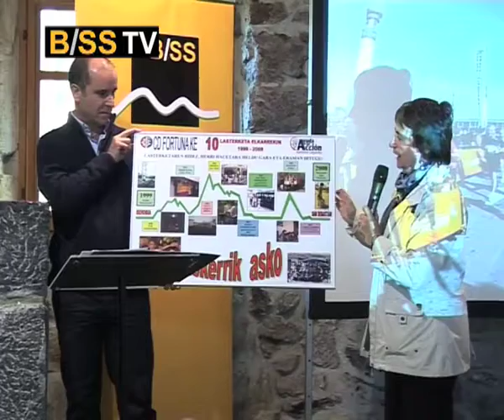B/SS TV Presentación de la Behobia San Sebastián 08 5/5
Acto de presentación de la Behobia San Sebastián 2008 que tuvo lugar en Chillida Leku